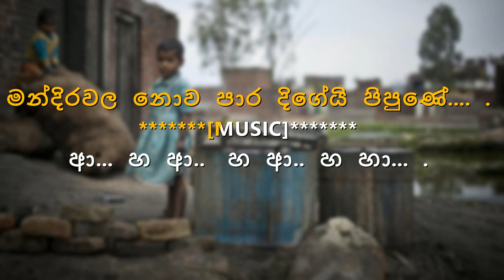Pipila Parawena Karaoke (without voice) පිපිලා පරවෙන සුවඳ කැකුලු මල්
pipila parawena karaoke
pipila parawena without voice
pipila parawena suwanda kekulu mal karaoke
pipila parawena suwanda kekulu mal without voice
shelton perera
sathis perera
sathis perera karaoke
sathish perera without voice
Sri lankan Song Karaoke
Sinhala Karaoke
songs Karaoke

Song       -  Pipila Parawena | පිපිලා පරවෙන සුවඳ කැකුලු මල්
Artist     -  Edward Jayakody
Lyrics     -

ස්තුතියි.